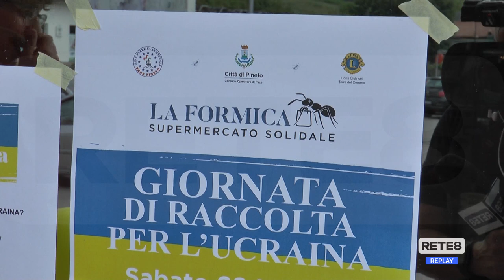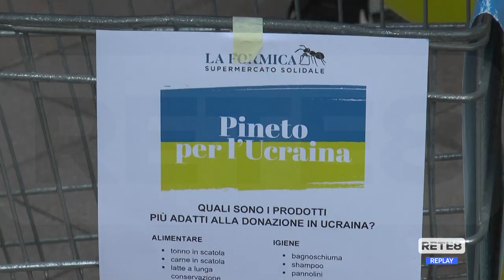Pineto - Ucraina: raccolti beni di prima necessità